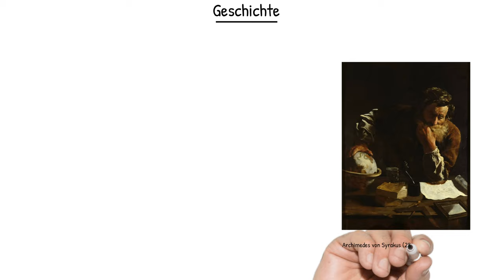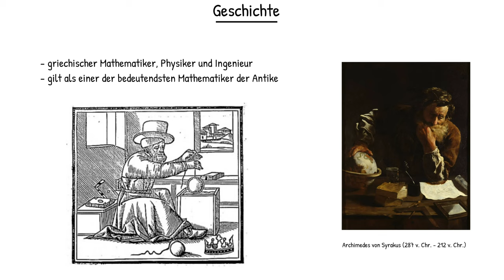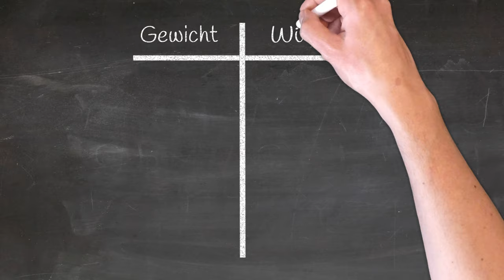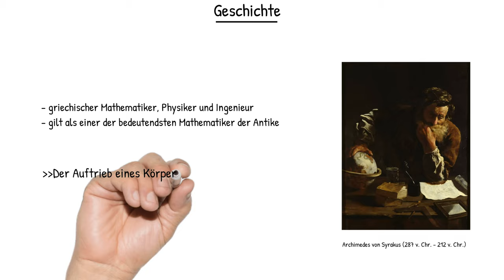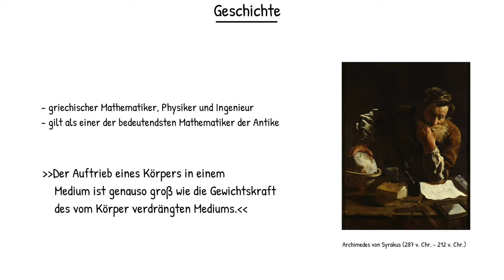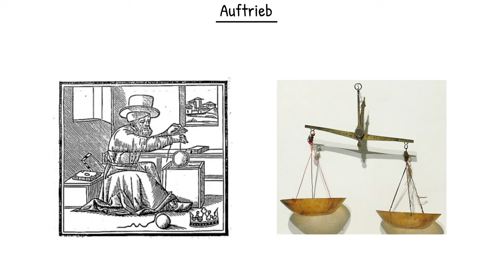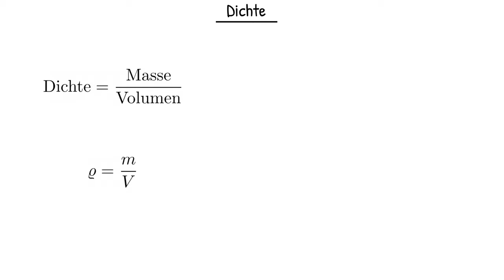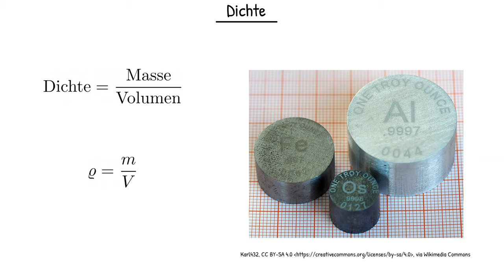Physik (Grundwissen + Experiment): Dichte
In diesem Video erfährst du alles über die Dichte.